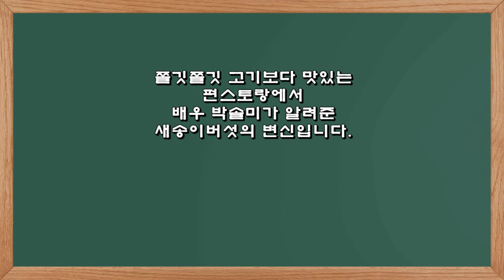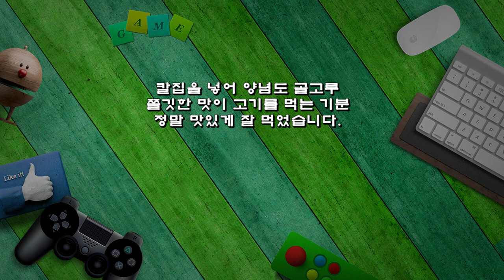편스토랑, 쫄깃쫄깃한 박솔미의 새송이버섯구이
쫄깃쫄깃 고기보다 맛있는
편스토랑에서
배우 박솔미가 알려준
새송이버섯의 변신입니다.

※ 새송이버섯구이
▶ 재료 : 새송이버섯 2개, 얼린 청양고추 1숟가락, 버터 1조각, 간장 2숟가락, 육수 2숟가락, 참기름, 깨소금, 마늘, 실파, 후추 약간
▶ 만드는 순서
㉠ 새송이버섯은 도톰하게 썰어준 후 젓가락을 놓고 +로 칼집을 넣어준다.
㉡ 청양초, 실파도 송송 썰어 준비한다.
㉢ 양념장을 만들어 준다.
㉣ 프라이팬에 버터를 녹여 썰어둔 새송이버섯을 구워준다.
㉤ 만들어둔 양념장과 청양초를 넣고 볶아준다.
㉥ 접시에 담고 실파, 통깨를 뿌려준다.

칼집을 넣어 양념도 골고루
쫄깃한 맛이 고기를 먹는 기분
정말 맛있게 잘 먹었습니다.